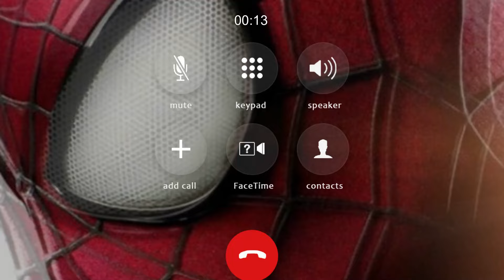Spider Man at 3am...The Power to Achieve Greatness!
This video is intended for adult fans and mature audiences only.